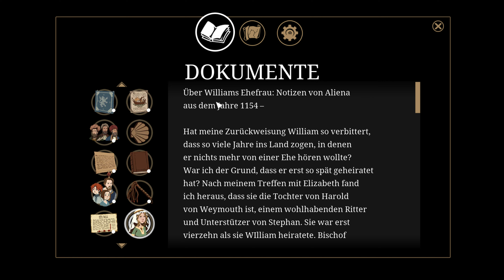0042 Die Säulen der Erde ⛪ Die Vergangenheit ⛪ Let's Play 4K60FPS